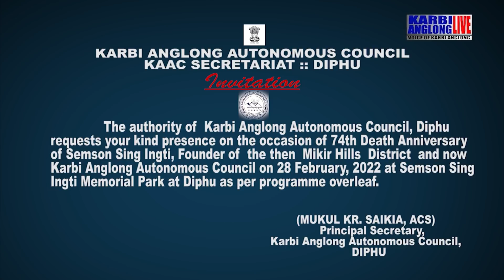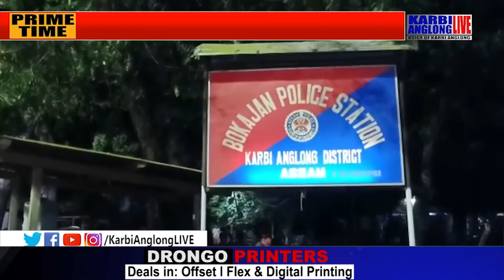KAL Prime Time, 25 Feb. 2022